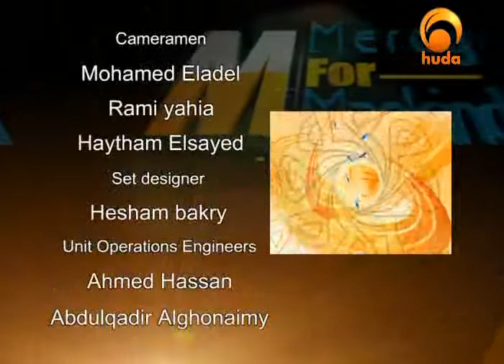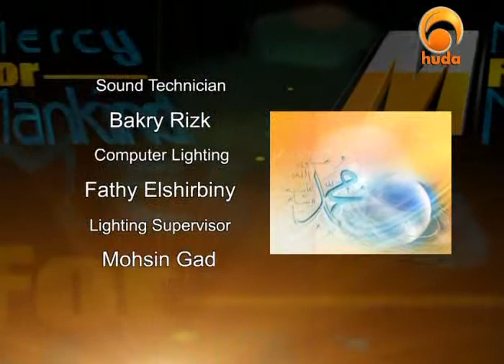"Mercy for Mankind ... Mercy to the World" series episode #9 "Part 2/2"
Our brothers and sisters ;
Muslim Exposed Forum Workshop has the honor to present to you the episodes of "Mercy for Mankind (Mercy to the World)" A long series presenting the biography of the Prophet(Muhammad)peace be upon him with Shaikh "Assim Luqman Al-Hakeem"